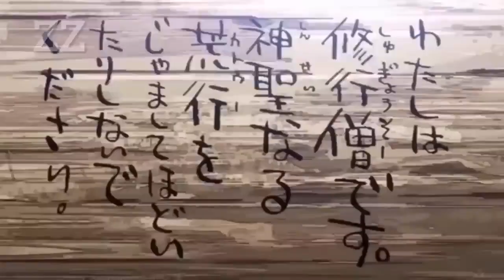JoJo Bizarre Adventure (Kompilasi Semua Pembunuhan Yang Dilakukan Jotaro) [JoJo's Bizarre Adventure]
JoJo's Bizarre Adventure (Kompilasi Semua Pembunuhan Yang Dilakukan Jotaro) [JoJo's Bizarre Adventure]